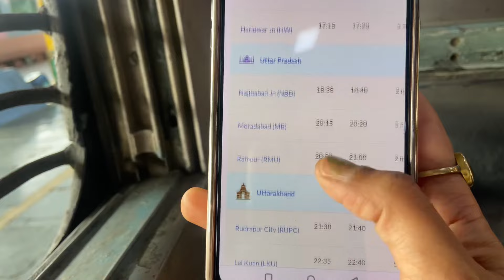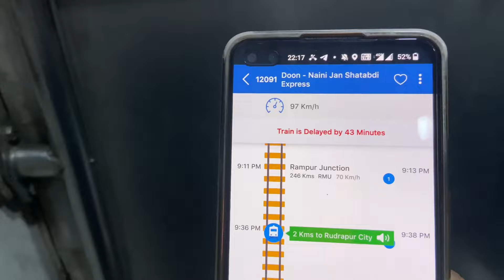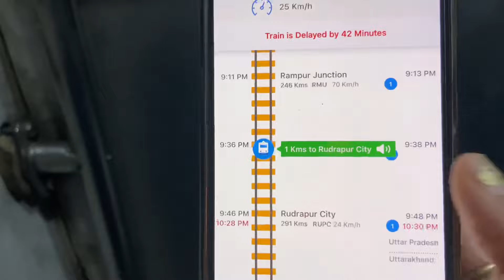बाबा का बुलावा हो तो भक्त कैसे दौड़े आते हैं॥देहरादून से कैंची॥janshatabdiexpress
Hello friends
This vlog is all about my journey to kainchi from Dehradun.I truly believe when you get the call from the divine you visits it’s abode.